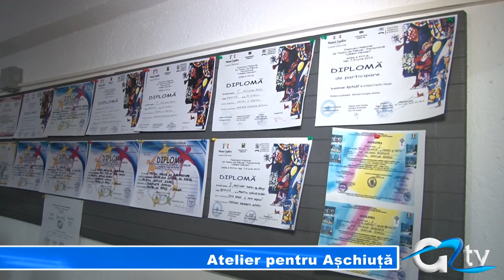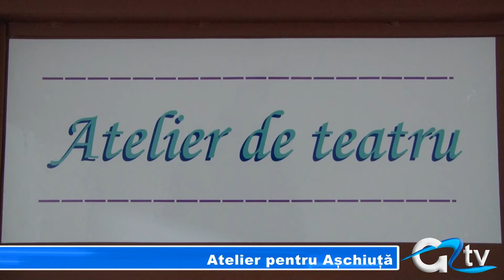ATELIER PENTRU ASCHIUTA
Alternativele copiilor din Giurgiu pentru petrecerea timpului liber sunt foarte limitate. Așa că unii mai inimoși au făcut din hobby o artă. Este și cazul trupei de teatru de păpuși și improvizație Așchiuță de la școala Academician Marin Voiculescu.